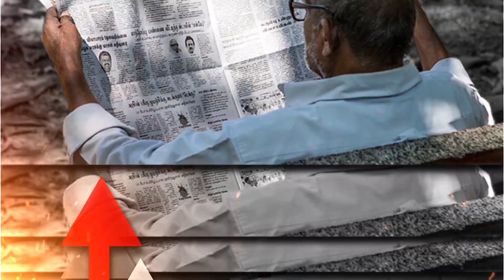Israel In India Joint Probe In Delhi | Khusbhu Sharma | Capital TV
In the wake of the Israeli Embassy Incident, the investigators recovered a letter addressed to Israeli Ambassador to India, Ron Malka, that termed the blast a ‘trailer’ and promised retribution for the demises of two Iranians in that incident by the United States in 2020.